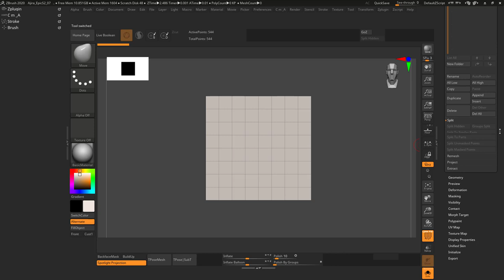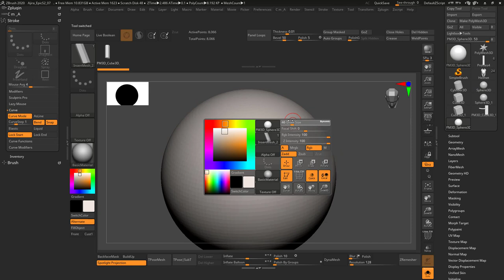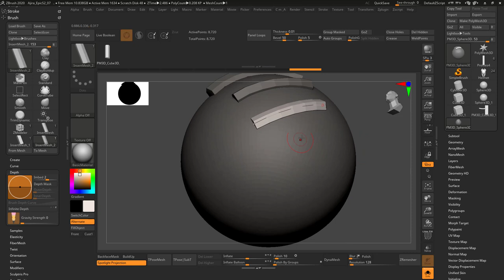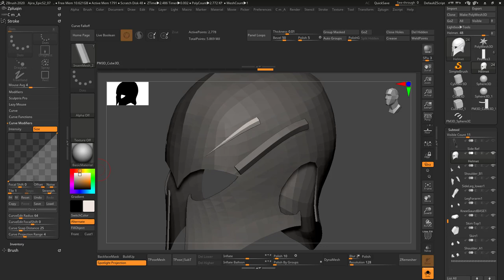Creating custom curve brush in zbrush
This is a short video, about creating curve brushes with a custom profile shapes in ZBrush